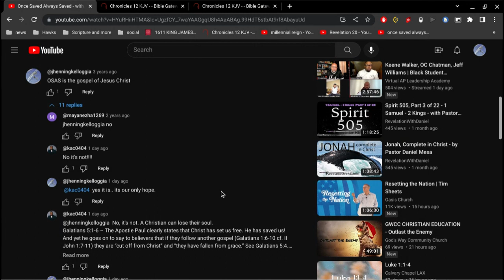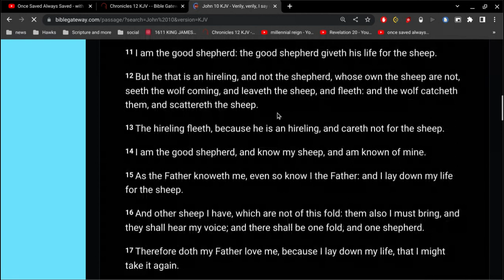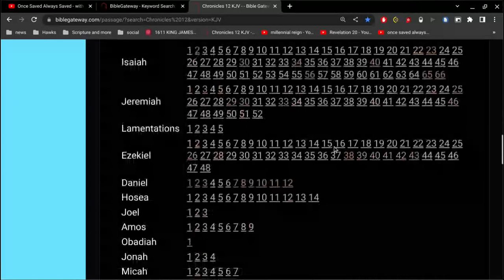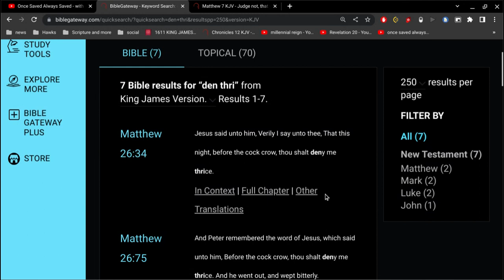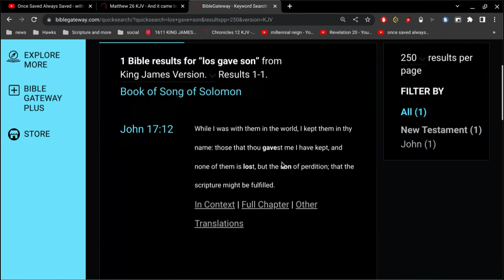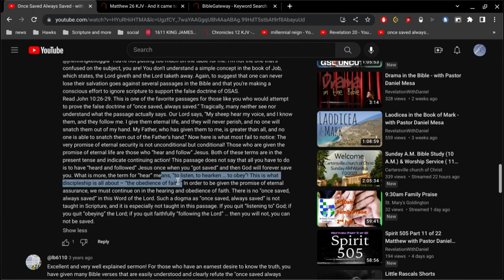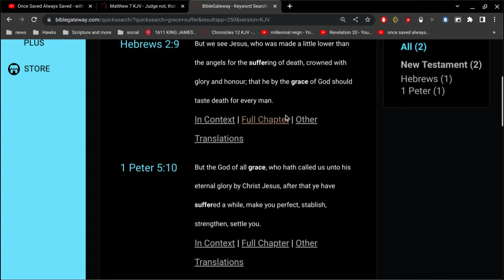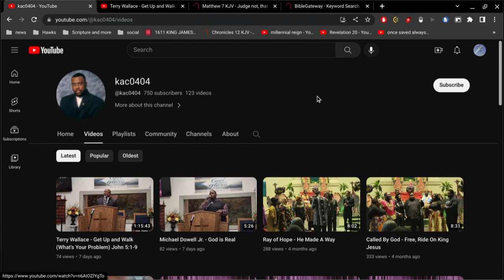Jesus can't save you ?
Mark 15:31
Likewise also the chief priests mocking said among themselves with the scribes, He saved others; himself he cannot save.